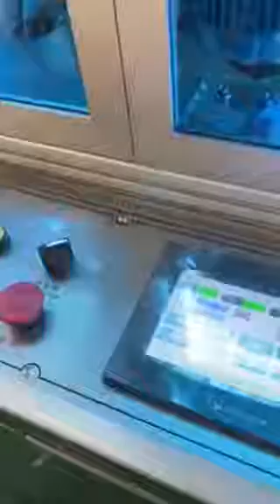Paper Lid Machine